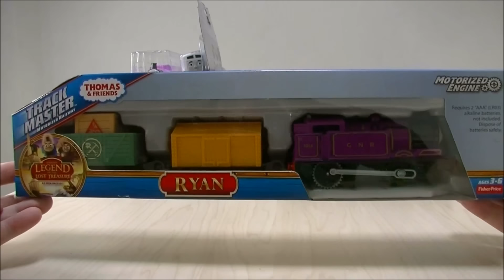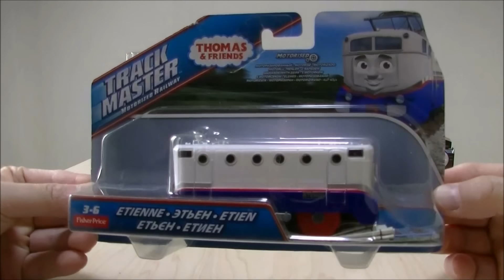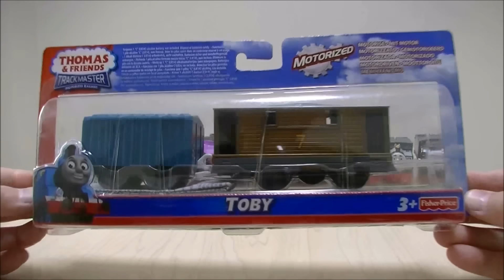RiChannelのクリスマスプレゼント きかんしゃトーマスのプラレールとトラックマスター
RiChannelのクリスマスプレゼント。きかんしゃトーマスのプラレールとトラックマスターです。ヒロやジェームス、他にはゲイター、フリン、ライアン、エティエンヌ、エミリー、ロージーなどなど。